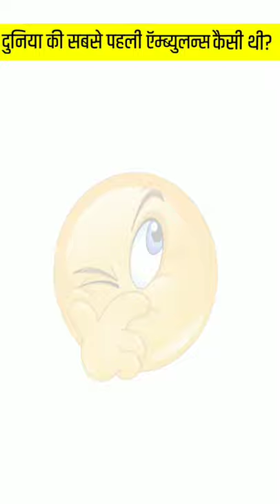Ambulance की खोज किसने कि थी? | Who invented Ambulance first in world | Covid19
This Video is about the interesting fact that who invented Ambulance First in the World? In the covid Pandemic Ambulance Service is playing very important role.

1) No.3 Morning Folk Song- Esther
 Abrami. mp3
NOTE :-This video is based on my internet research.
Actual information may bit different.
This Video is only For knowledge purpose.